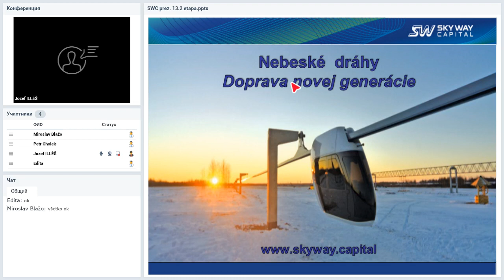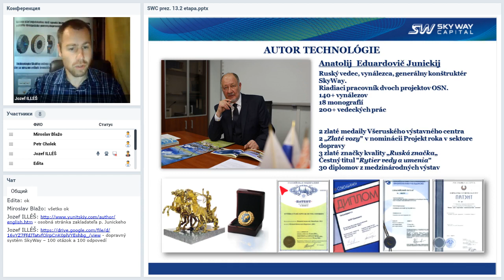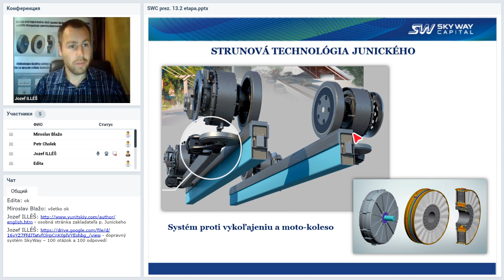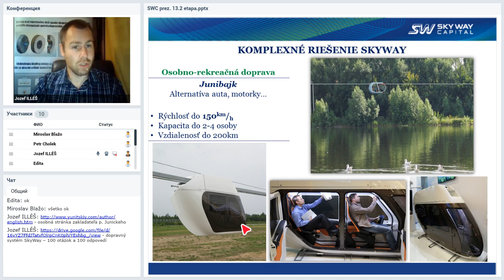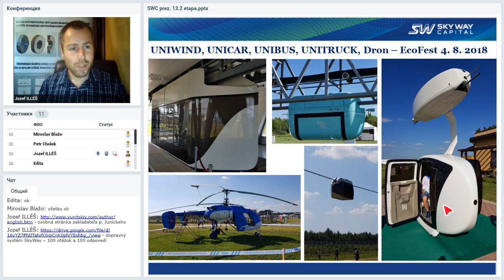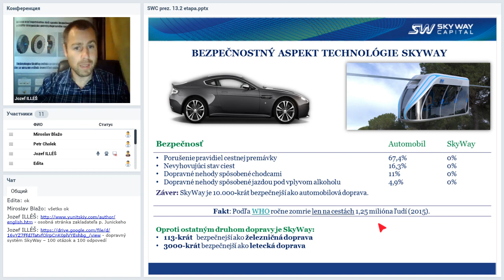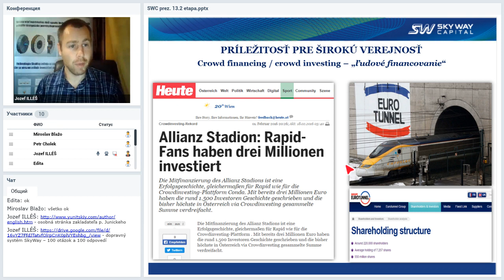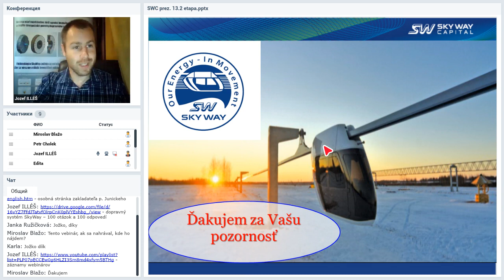Вебинар от 27.03.2019. Презентация SKY WAY CAPITAL. Словакия.